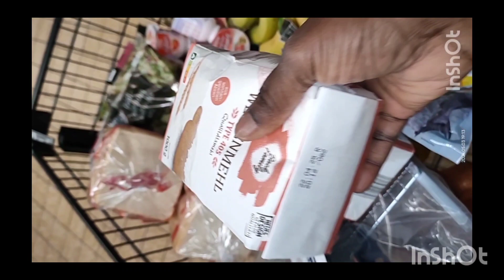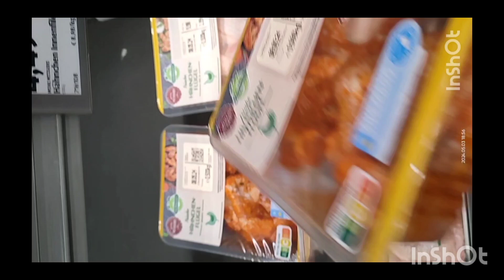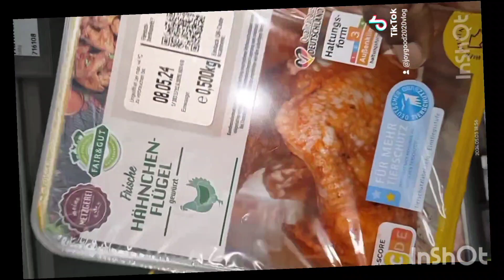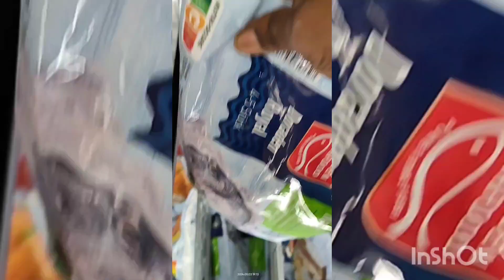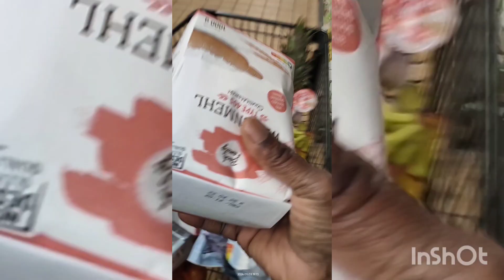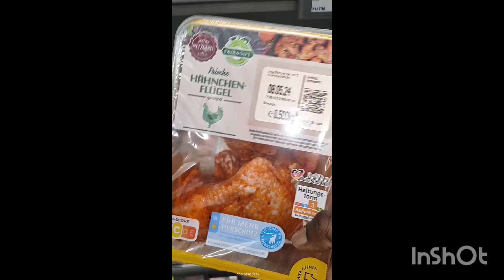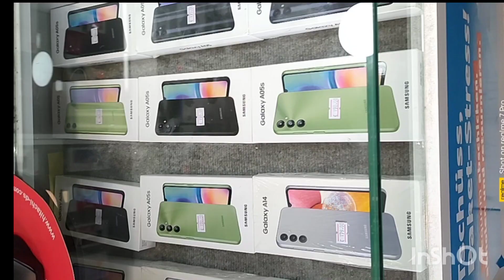LET GO THROUGH MY SHOPPING VLOG AND MY TITOK VIDEO